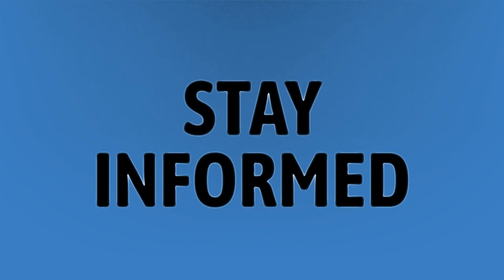Is being an amputee a disability?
Right Leg Amputees Drive • Is being an amputee a disability?